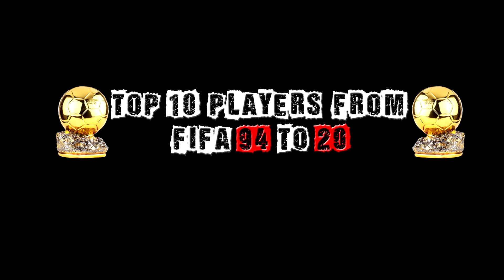Top 10 Players In Every FIFA (94-20)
The history of the best 10 players in the game from FIFA 94 to FIFA 20.
Best players in every FIFA (use time stamps to skip to desired game in the video):
FIFA 96 0:13
3. Jose Bebeto (Brazil)
2. Roberto Baggio (Italy)
1. Romario (Brazil)
FIFA 97 0:46
3. George Weah (Liberia)
2. Jari Litmanen (Finland)
1. Marco Rossi (Italy)
FIFA 98 01:18
3. Peter Schmeichel (Denmark)
2. George Weah (Liberia)
1. Ronaldo Nazario de Lima (Brazil)
FIFA 99 01:46
3. David Beckham (England)
2. Zinedine Zidane (France)
1. Raul Gonzalez (Spain)
FIFA 2000 02:19
3. Rivaldo (Brazil)
2. Zinedine Zidane (France)
1. Ronaldo Nazario de Lima (Brazil)
FIFA 2001 02:51
3. Luis Figo (Portugal)
2. Zinedine Zidane (France)
1. Rivaldo (Brazil)
FIFA 2002 03:24
3. Zinedine Zidane (France)
2. Andriy Shevchenko (Ukraine)
1. Luis Figo (Portugal)
FIFA 2003 03:56
3. Roy Keane (Ireland)
2. Edgar Davids (Netherlands)
1. Oliver Kahn (Germany)
FIFA 2004 04:29
3. Ronaldo Nazario de Lima (Brazil)
2. Thierry Henry (France)
1. Zinedine Zidane (France)
FIFA 2005 05:01
3. Zinedine Zidane (France)
2. Gianluigi Buffon (Italy)
1. Thierry Henry (France)
FIFA 06 05:34
3. Iker Casillas (Spain)
2. Gianluigi Buffon (Italy)
1. Ronaldinho (Brazil)
FIFA 07 06:07
3. Ronaldinho (Brazil)
2. Wayne Rooney (England)
1. Gianluigi Buffon (Italy)
FIFA 08 06:39
3. Kaka (Brazil)
2. Gianluigi Buffon (Italy)
1. Cristiano Ronaldo (Portugal)
FIFA 09 07:11
3. Lionel Messi (Argentina)
2. Cristiano Ronaldo (Portugal)
1. Iker Casillas (Spain)
FIFA 10 07:44
3. Lionel Messi (Argentina)
2. Cristiano Ronaldo (Portugal)
1. Iker Casillas (Spain)
FIFA 11 08:16
3. Cristiano Ronaldo (Portugal)
2. Iker Casillas (Spain)
1. Lionel Messi (Argentina)
FIFA 12 08:49
3. Cristiano Ronaldo (Portugal)
2. Xavi (Spain)
1. Lionel Messi (Argentina)
FIFA 13 09:22
3. Xavi (Spain)
2. Cristiano Ronaldo (Portugal)
1. Lionel Messi (Argentina)
FIFA 14 09:55
3. Radamel Falcao (Colombia)
2. Cristiano Ronaldo (Portugal)
1. Lionel Messi (Argentina)
FIFA 15 10:26
3. Arjen Robben (Netherlands)
2. Cristiano Ronaldo (Portugal)
1. Lionel Messi (Argentina)
FIFA 16 10:59
3. Luis Suarez (Uruguay)
2. Cristiano Ronaldo (Portugal)
1. Lionel Messi (Argentina)
FIFA 17 11:31
3. Neymar Jr. (Brazil)
2. Lionel Messi (Argentina)
1. Cristiano Ronaldo (Portugal)
FIFA 18 12:04
3. Neymar Jr. (Brazil)
2. Lionel Messi (Argentina)
1. Cristiano Ronaldo (Portugal)
FIFA 19 12:37
3. Luka Modric (Croatia)
2. Neymar Jr. (Brazil)
1. Lionel Messi (Argentina)
1. Cristiano Ronaldo (Portugal)
(Only time Messi & Ronaldo were tied as number 1 player in FIFA)
FIFA 20 13:12
3. Neymar Jr. (Brazil)
2. Cristiano Ronaldo (Portugal)
1. Lionel Messi (Argentina)

"Music The Best 3" by Justin Seven